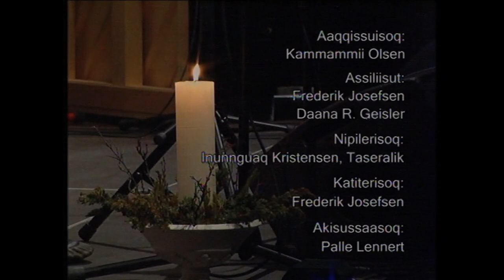Sisimiuni Kulturikkut illorsuartaaq imm. 1 - 06.03.2008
Sisimiuni kulturikkut illorsuartaaq Taseralik qaaqqusat nalliuttorsiutigaat. Suliarinnittut Sisimiut TV.

Sisimiuts nye kulturhus Taseralik bliver fejret af de indbudte. Produceret af Sisimiut TV.